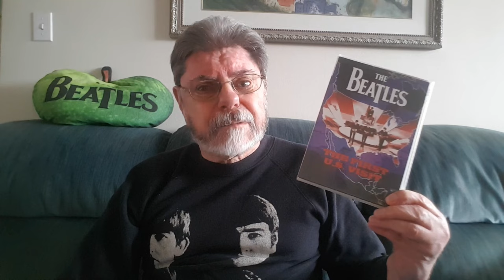Doc reviews The Beatles 64 documentary on Disney+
I may be late to the party, but I have a reaction and review of Beales '64 the new documentary by Martin Scorcese that's playing on Disney + right now.